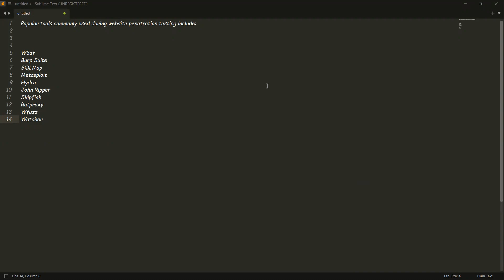Application Penetration Testing || Tools For Web|| Chapter-4